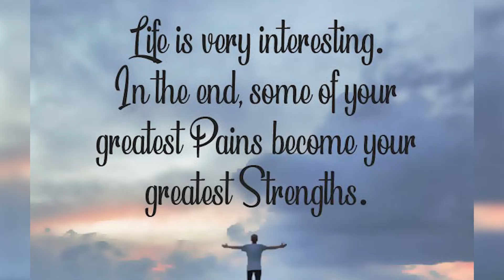Revealing the Secrets: How to Heal from Breakup Pain| love tips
In this video, I'm going to share with you the secrets to healing from breakup pain. After watching this video, you'll be able to overcome any break-up pain and find lasting happiness again.
If you're experiencing break-up pain, then this video is for you. I'll share with you the secrets to healing from breakup pain and finding lasting happiness again. After watching this video, you'll know how to overcome any break-up pain and find lasting happiness again. So don't hesitate, watch the video and learn the secrets to healing from breakup pain!

Vijaya mantra is a motivational channel. It inspires you to achieve success. It explains to you how to achieve success. Contributes to your planning. Leads to a happier life .. Provides the information you need to strengthen your love and relationships. It explains to you many valuable things that are useful for life from Ramayana, Mahabharata, Bhagavad Gita. Chanakya management lessons, success principles followed by our kings. There are many more inspirational stories on this channel.